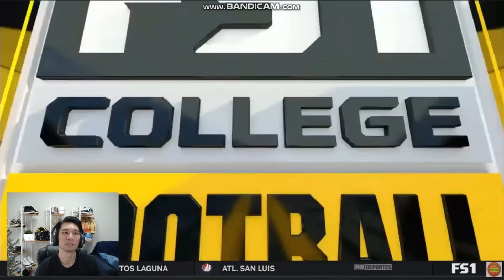#17 Iowa vs Illinois Reaction! | This is getting old...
This Iowa team has got me heated!  I want to hear from you!

Let's collab!